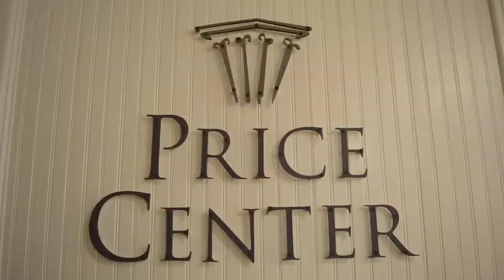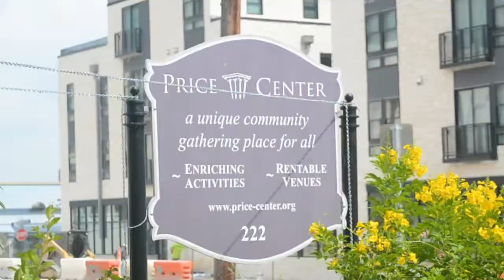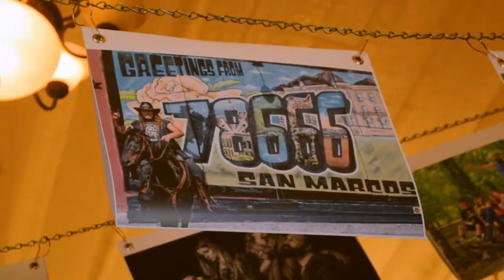SMAL Member's Spotlight: Clay DeStefano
Take a look at August’s feature for our SMAL Member’s Spotlight series; Clay DeStefano. Clay has helped support and foster the arts in San Marcos through several organizations including the SM Arts Commission, SMAL, Price Center & Garden and so many more. Thank you for helping us in our mission to grow our arts & cultural presence in Downtown San Marcos!
Become an Art League member and support the arts in your community at artleaguesmtx.org
Produced and filmed by Mandi Miller Media